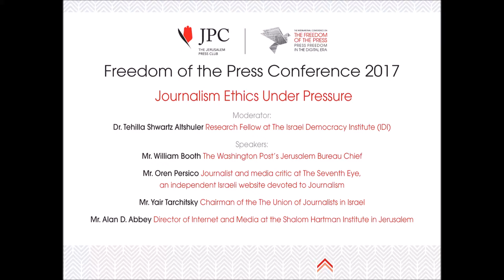Freedom of the Press Conference 2017 - Journalism Ethics Under Pressure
Traditional media, particularly newspapers, suffer from the impact of structural and market changes, which have reduced the profitability of media enterprises. In response, severe cuts have been imposed in editorial departments, weakening the quality of journalism and sacrificed reporting standards in pursuit of commercial objectives, overriding ethical values with journalism that is populist, sensational, and biased. The rise of social media legitimizes the use of amateurs in a weakened traditional media industry. The panel will discuss ways to maintain ethical norms in such a challenging situation.